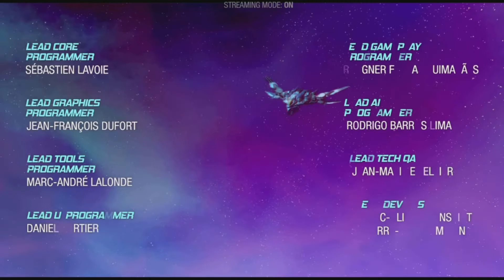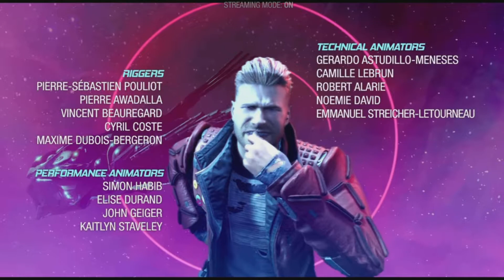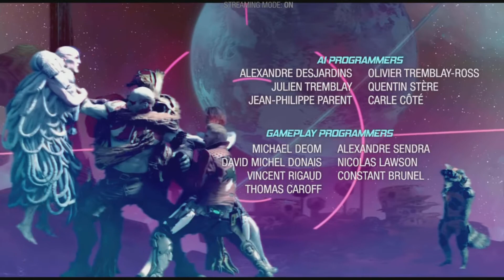Marvel's Guardians of the Galaxy-Episode 3|PS5